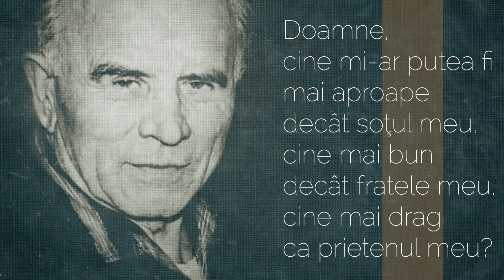Cine mi-ar putea fi mai aproape | TRAIAN DORZ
Cuvinte alese din cartea „Prietenul tinereții mele”, scrisă de Traian Dorz.